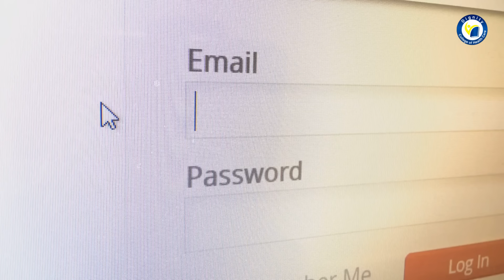Online Surgical Tech Certification Training Program